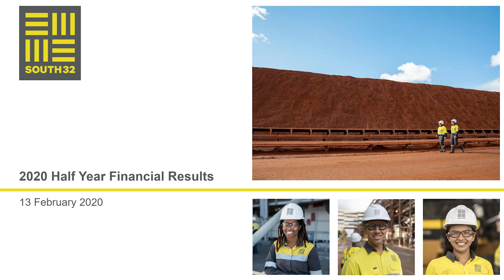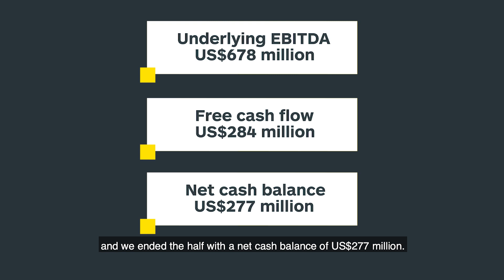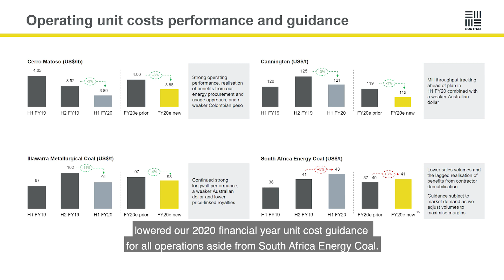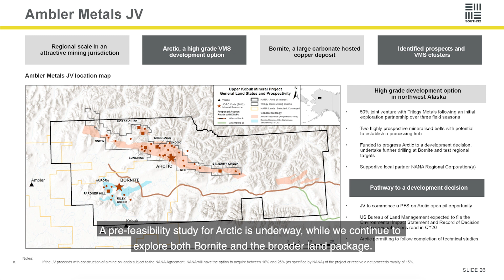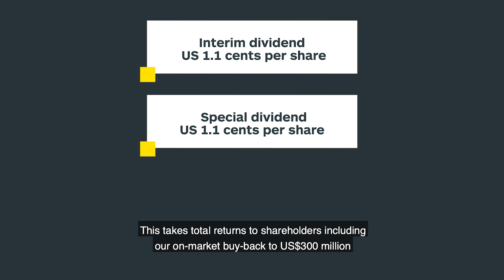South32 2020 Half Year Financial Results Presentation